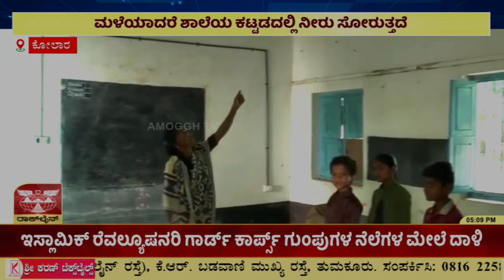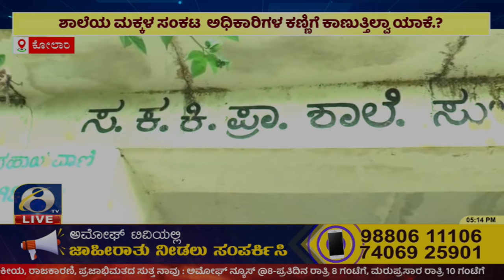ಕೋಲಾರ ಜಿಲ್ಲೆ ಶ್ರೀನಿವಾಸಪುರ ತಾಲೂಕಿನ GNPS ಸುಬ್ಬಗುಂಡ್ಲಾಹಳ್ಳಿ ಸರ್ಕಾರಿ ಶಾಲೆ